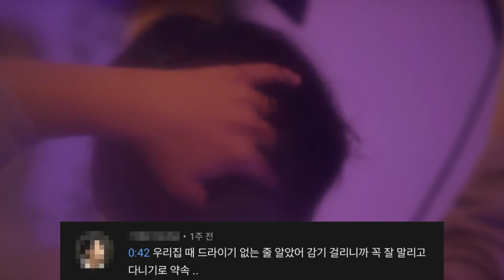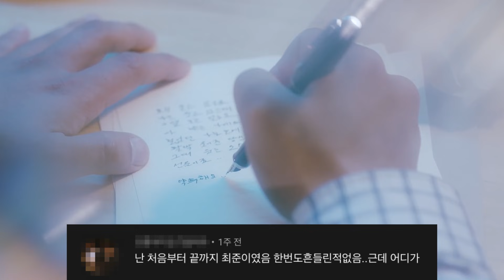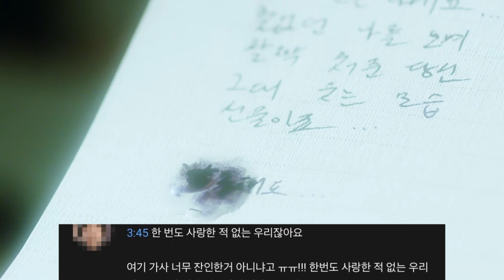최준_정승환_그러니까_댓글모음